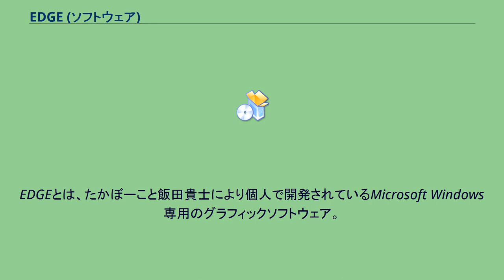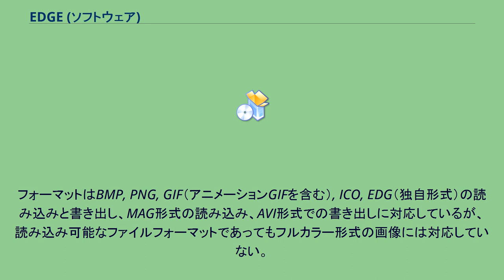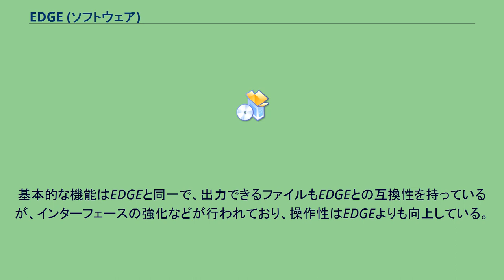EDGE (ソフトウェア)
EDGEとは、たかぼーこと飯田貴士により個人で開発されているMicrosoft Windows専用のグラフィックソフトウェア。
インデックスカラー形式の画像編集を専用に取り扱うピクセルエディタ形式のソフトウェアである。
ソフトウェアの名称はEnhanced Dot Graphics Editorの頭文字に由来。
その名の通りドット絵の作成・編集を主目的としている。
過去にTech Winの「デジタルアイアンマン」に掲載されていた「IDraw」の機能を参考に2000年1月30日に開発が始まり、2000年11月26日にVer1.07が公開された。
インターフェースはMDI形式となっておりひとつのウインドウで複数のファイルを編集できるほか、ツールバーはドッキング形式となっており、縦置きや浮動表示などユーザーが必要に応じて位置などを調整できるようになっている。
また、機能としてレイヤー管理、選択範囲の保存、色域指定、マスキング、フィルタなどが利用でき、ある程度複雑な作業も行いやすくなっている。
フォーマットはBMP, PNG, GIF（アニメーションGIFを含む）, ICO, EDG（独自形式）の読み込みと書き出し、MAG形式の読み込み、AVI形式での書き出しに対応しているが、読み込み可能なファイルフォーマットであってもフルカラー形式の画像には対応していない。
また、Susieプラグインが取り扱えるため、EDGE本体が未対応の形式でもSusieプラグインを利用すれば読み込めるようになるものがある。
2005年に開発のメインはEDGE2へ移行したが、2021年6月現在EDGEの配布は続けられている。
EDGE2はEDGEの機能をさらに発展させたソフトウェアで、シェアウェアとして配布されている。
2005年4月27日に0.90β版が、2006年9月10日にVer.1.00正式版が公開された。
基本的な機能はEDGEと同一で、出力できるファイルもEDGEとの互換性を持っているが、インターフェースの強化などが行われており、操作性はEDGEよりも向上している。